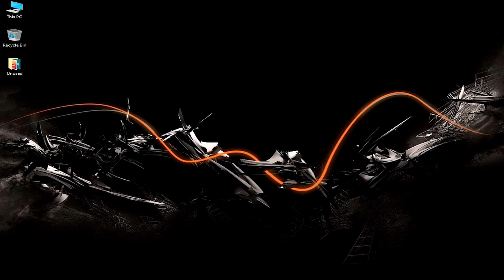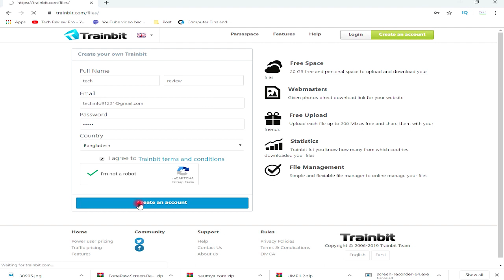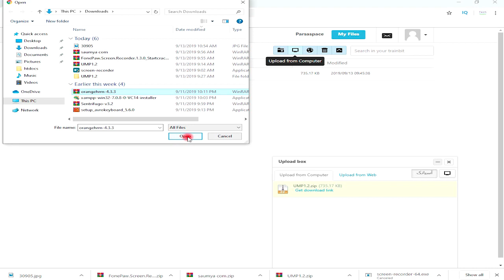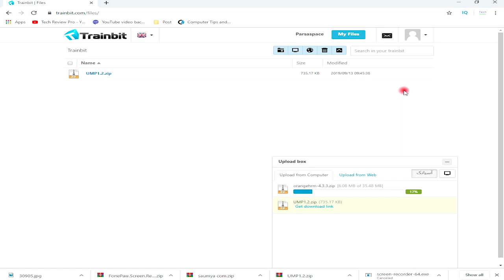Free 5TB Storage Space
how to get free 5TB cloud storage
You can storage your file upto 5TB for free

More Tutorial-

➣ If any question please just comment. I want to help you.